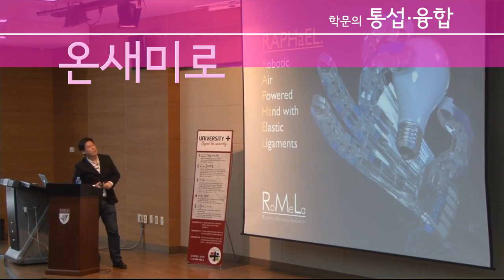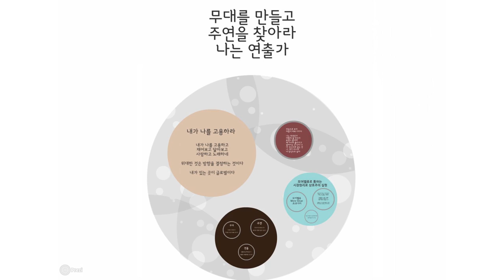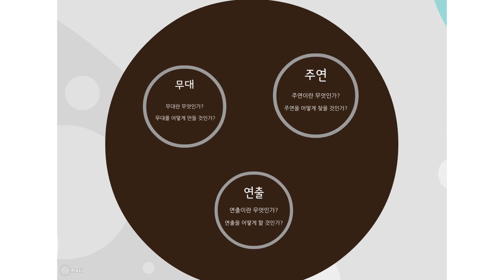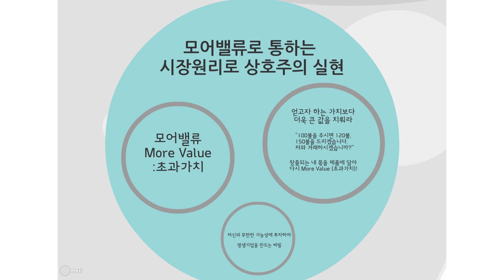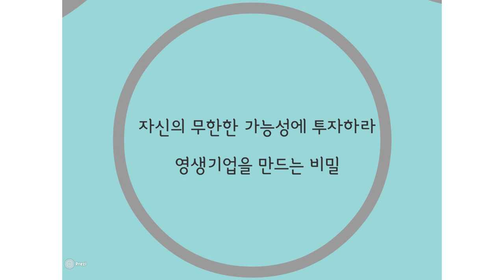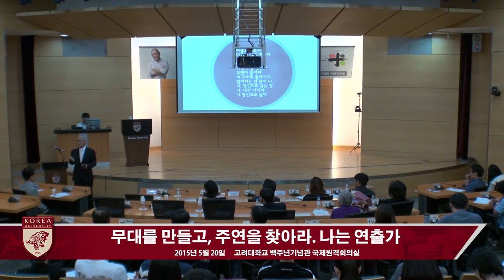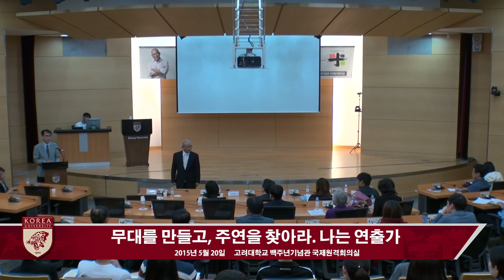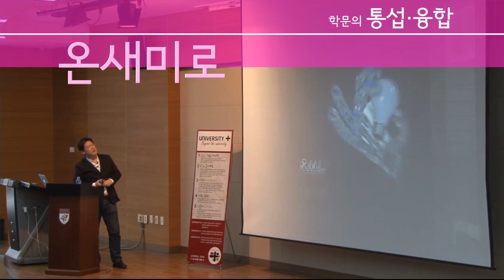[고려대학교 Korea University] University + [온새미로] 무대를 만들고, 주연을 찾아라. 나는 연출가 Video Clip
최영태 NADRI Founder & CEO

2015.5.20